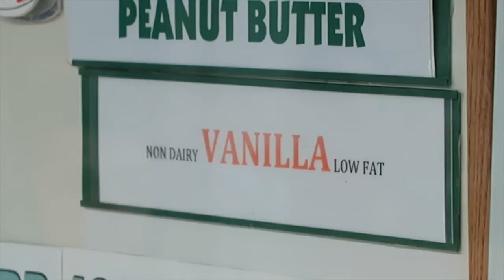Eating Vegan at Jersey Freeze!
We found out that Jersey Freeze offered a vegan option and we went straight there to try it out.